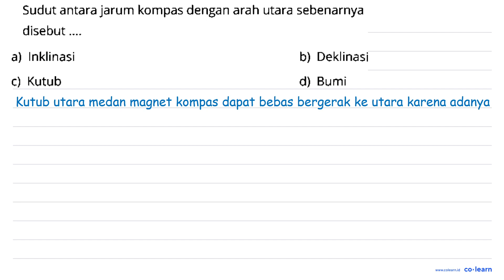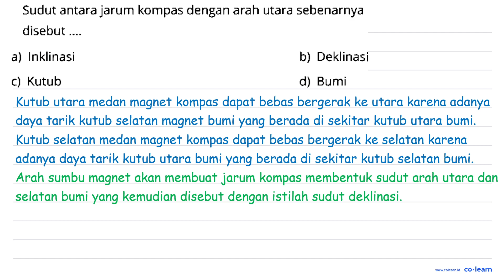Sudut antara jarum kompas dengan arah utara sebenarnya disebut 00 + a) Inklinasi b) Deklinas c) K...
Sudut antara jarum kompas dengan arah utara sebenarnya disebut 00 + a) Inklinasi b) Deklinas c) Kutub d) Bumi

Topik atau Materi: Medan Magnet - Kelistrikan, Kemagnetan dan Pemanfaatannya dalam Produk Teknologi - Elektromagnetik - Fisika Kelas 9 SMP -

Sumber Soal: Fisika SMP quizizz.com , N/A

00:00 : Bedah Soal
01:00 : Konsep, rumus dan pengertian Medan Magnet
01:18 : Langkah penyelesaian soal
-1:00 : Jawaban akhir
-1:30 : Penutup